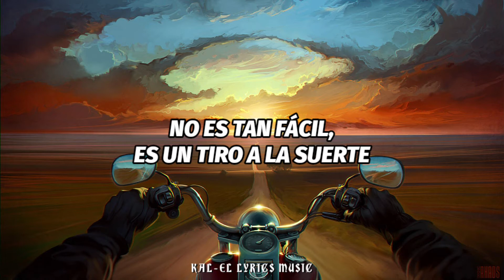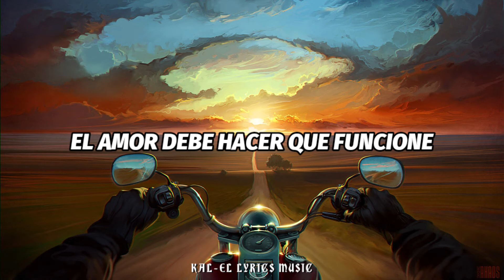Lift The Curse • Redlight King | Subtitulado al Español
Significado al Español: «ROMPE/LEVANTA LA MALDICIÓN»

Descripción de la canción:

• Banda: Redlight King
• Álbum: Moonshine
• Fecha de Lanzamiento: 26 de Abril del 2019
• Género: Rock Alternativo, Hard Rock

¡Espero disfrúten del video y sea de su agrado! 🙌

[Actualizo cada nueva canción que suba al canal]

Letra Original en Inglés:

Been through the hurt
Now I'm losing my shirt
And you say I got an attitude
Now I’ve broken the law
Made a real bad call
But you don't care what I'm going through

I need love (love!) love, love’s gotta make it work
I need love (love!) love, love come lift the curse

Not a walk in the park
It's a shot in the dark
Just try to bury me alive
Covered in dirt
I've been dying of thirst
Now I'll see you on the other side

Talkin' 'bout love (love) love, love gotta make it work

Live in the fire
Loving the chase
Even though I ain’t got a dime
Not playing it safe
Don't stand in the way
Cause I’ll cross the line every time

Oh, love (love) love, love's gotta make it work

Love!
Whoa-oh!
Love!

Yeah!
Na, na-na-na, na, na
Na, na-na-na, na, na, na. [4x]